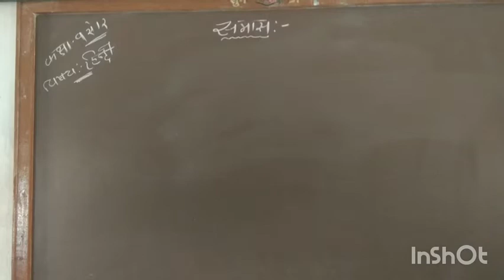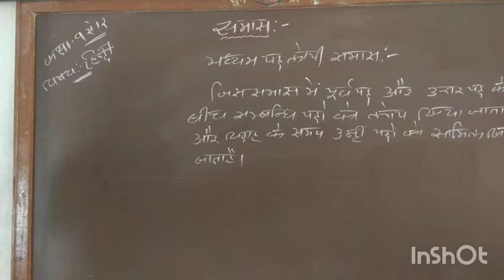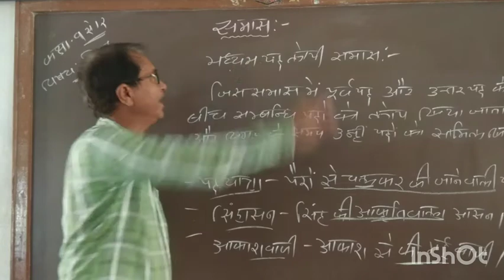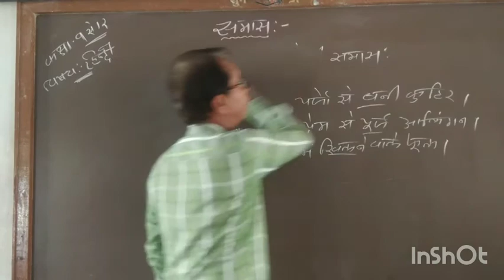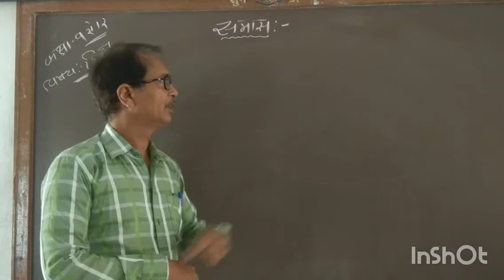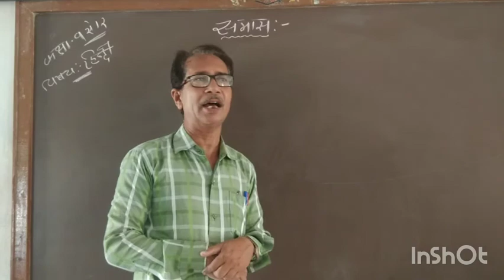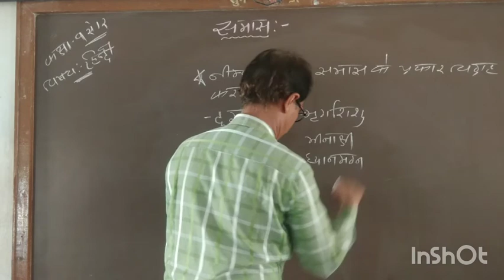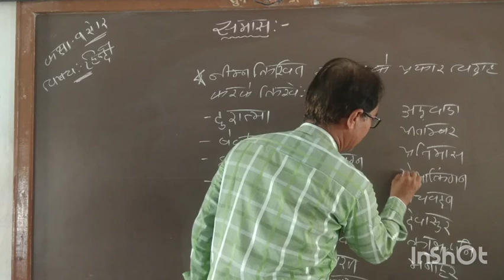संस्कार विद्यालय । विषय-हिन्दी । व्याकरण ।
समास - मध्यमपद लोपी समास ।